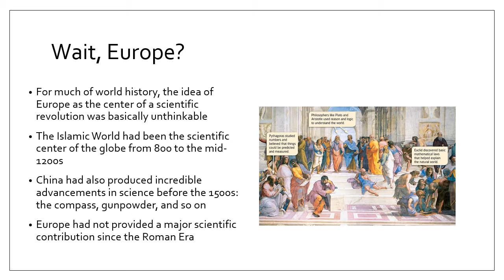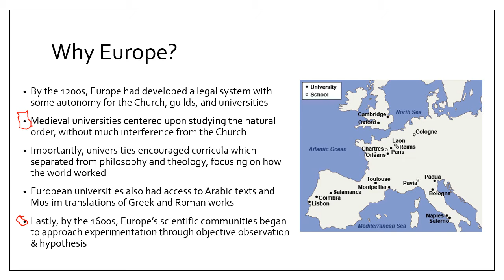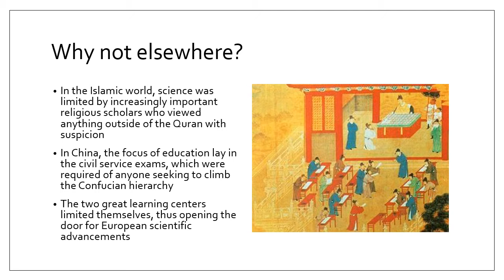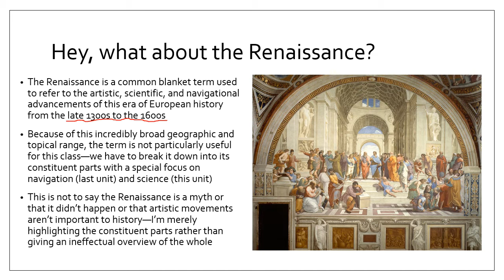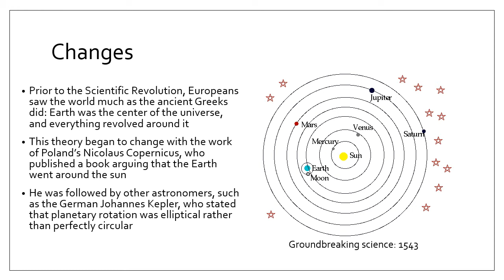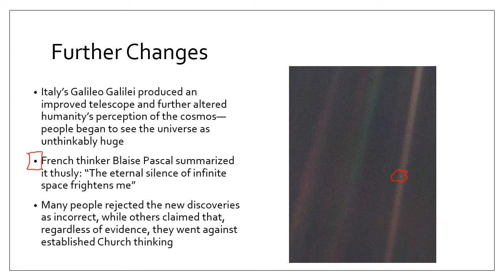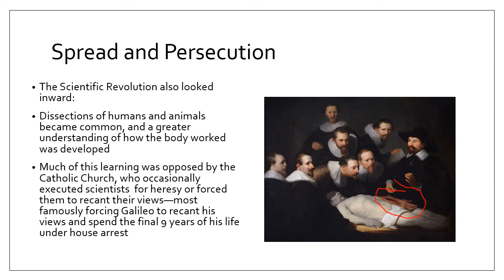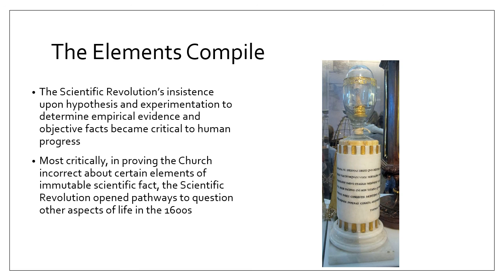AP World: The Scientific Revolution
Science! Also some radical haircuts!